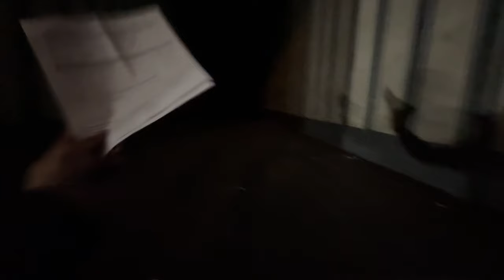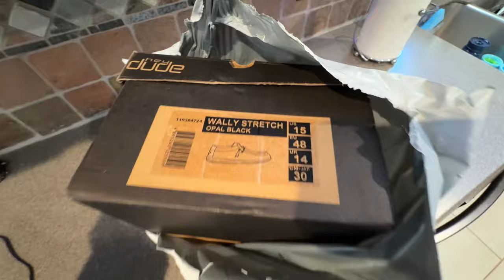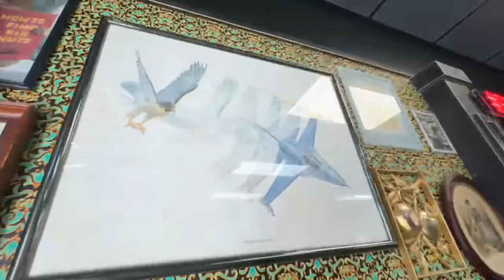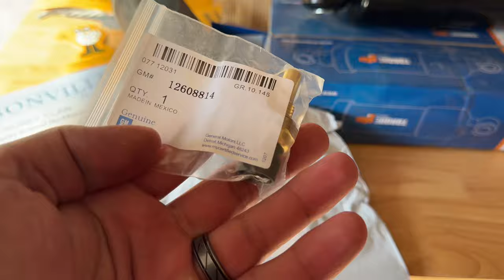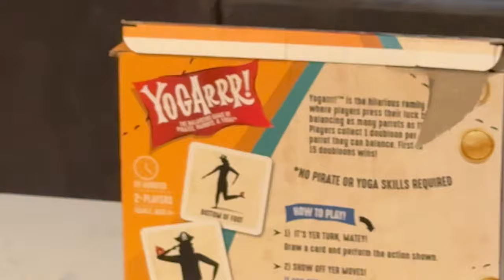So You Want to Be a TRUCKER !! What is Detention $200 extra money ?? HAPPY EASTER and thank you ALL